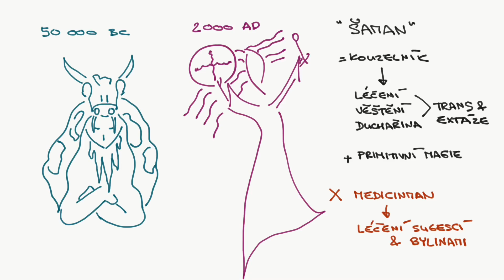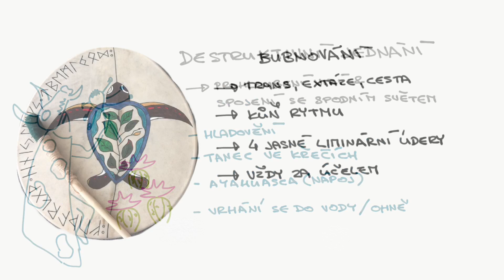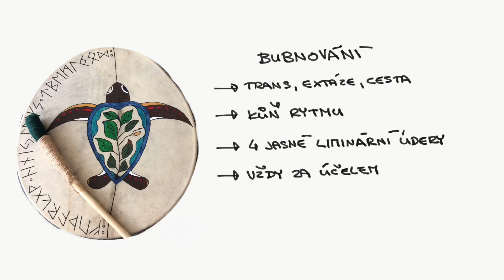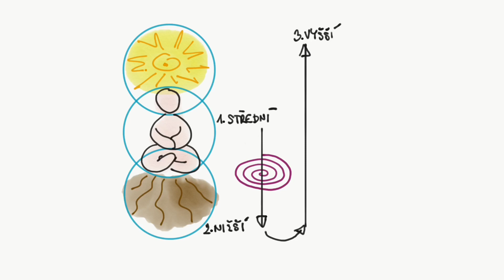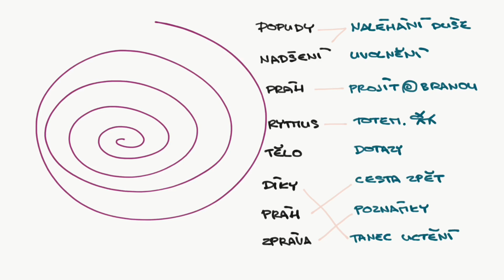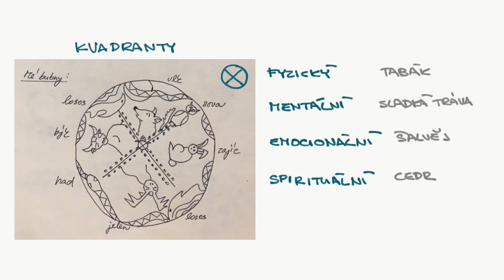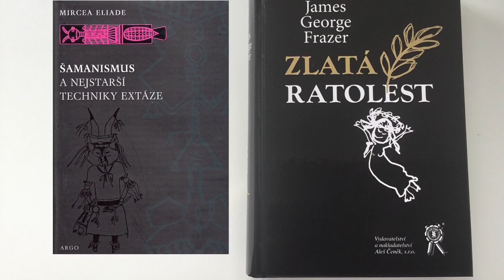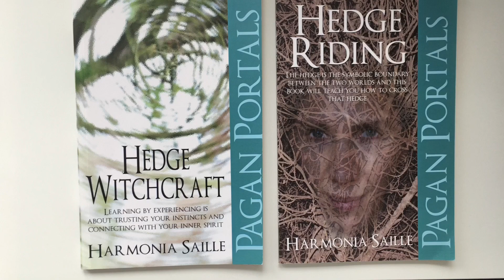1104 - Šamanismus a šamanské cestování